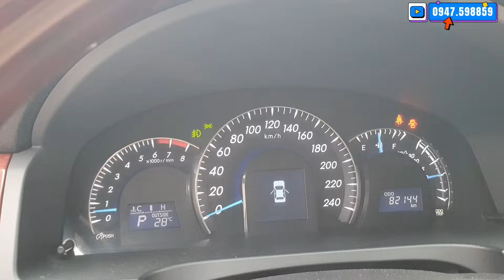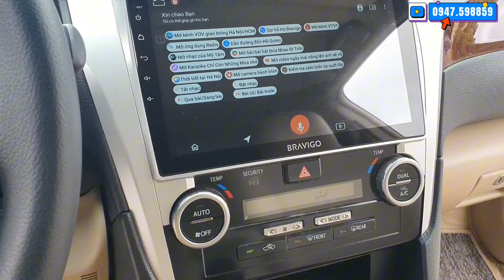Chính Chủ Xe Cán Bộ Sở Điện Lực Giữ Còn Mới Quá Mà Giờ Bán Lại Rẻ Hơn Cả Vios LH Việt 0947.598859